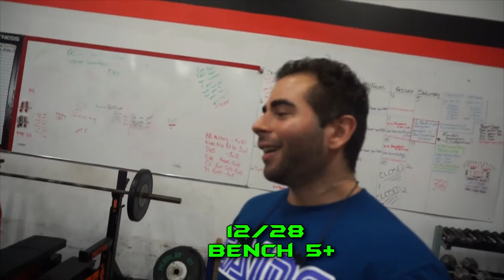Blue Tip Group ~ Wendler vLog #8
We start our 5+ week off with some newly restarted program squats for Phil and Ryan. This will be our last 5+ week as we start modifying our programming for the upcoming mock meet in February .

A lot of other PRs on bench and deads and we continue progress with our accessories. We are at the Elite Strength and Performance Gym 5 days a week now. So now our hypertrophy focus days we will be able to film and get more content on here as well.